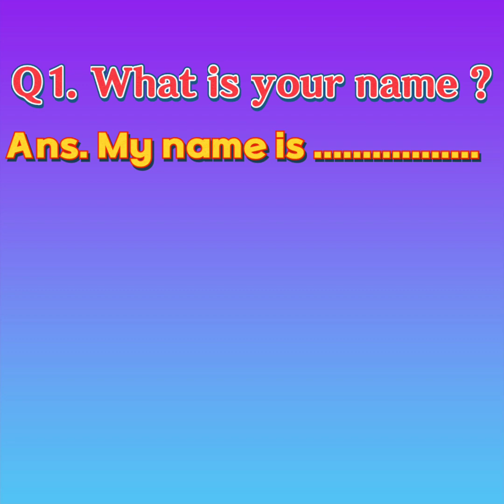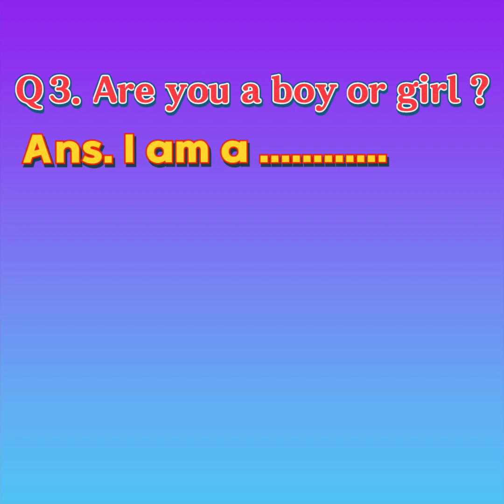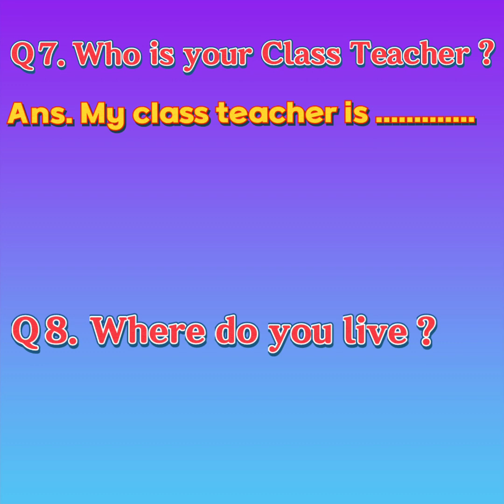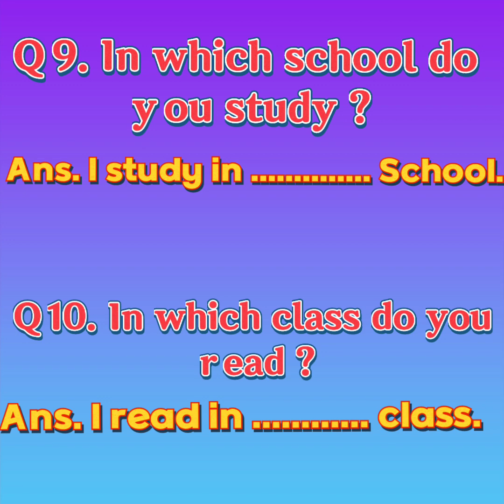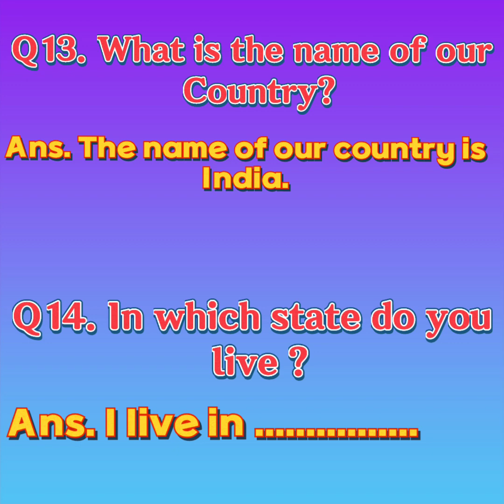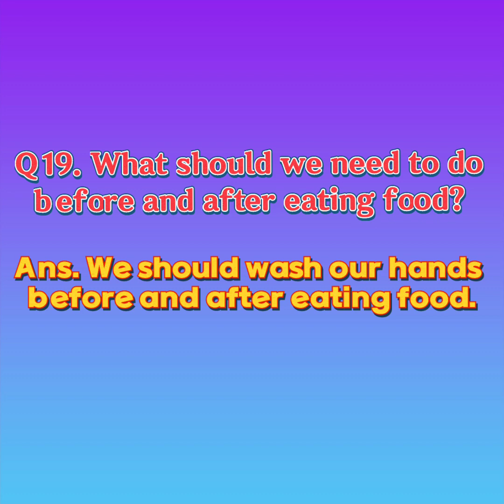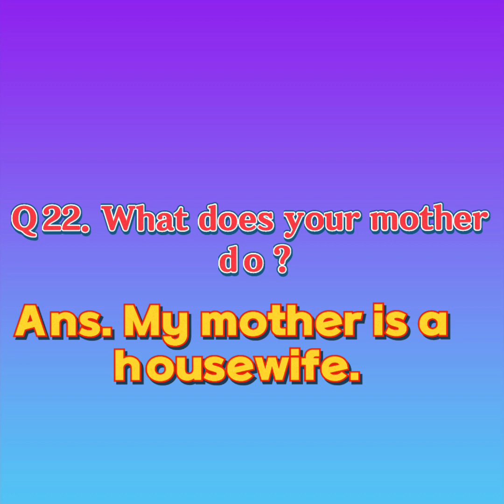English conversation for UKG students || Basic English conversation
Kids Chat: Fun Questions!
Chatty Children: Q&A Time!
Kiddie Convos: Ask Away!
Wonder Kids: Talking Time!

DESCRIPTION:
Explore our collection of conversation questions for kids that spark creativity, critical thinking, and fun interactions. From silly scenarios to thought-provoking queries, dive into engaging discussions that inspire young imaginations and foster communication skills. Join us as we encourage laughter, learning, and lively conversations for kids of all ages.

Regards
Play n Learn with Sanshi